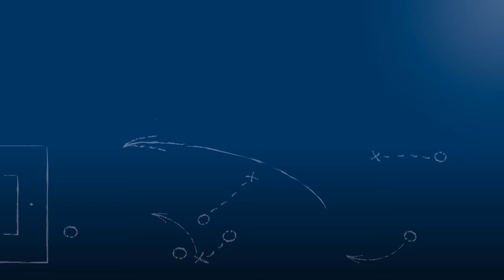Sylvio Krauß - DJK Mühlburg - zum Spiel vs. ASV Hagsfeld im FuPa.tv-Interview am 29.5.2016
"Irgendwann werden wir den Weg nach oben schaffen."

Sylvio Krauß, Teammanager der DJK Mühlburg, im FuPa.tv-Interview nach der Begegnung ASV Hagsfeld - DJK Mühlburg am 30. und letzten Spieltag in der Kreisklasse A1 Karlsruhe.